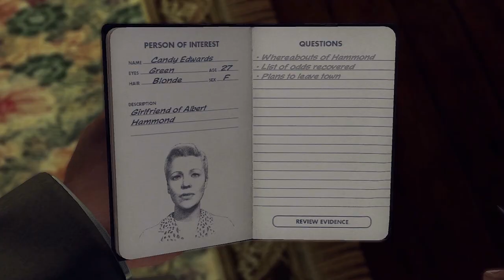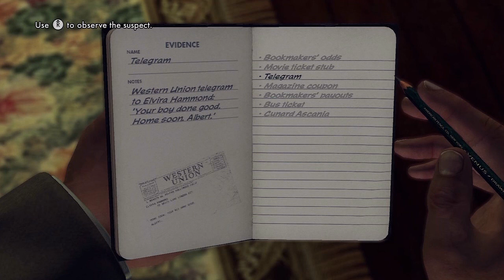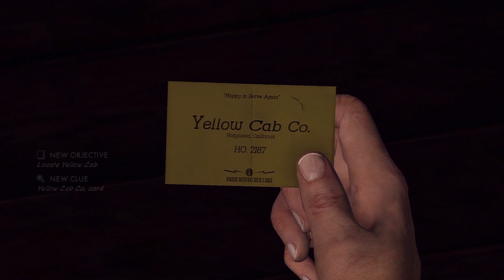(~let's play~) L.A. Noire (blind) part 46